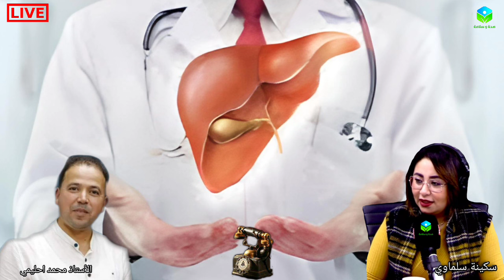🔴 الإجابة عن أسئلة المستمعين ☎️ مع الأستاذ محمد احليمي أخصائي تغذية صحية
برنامج صحة وسلامة الإجابة عن أسئلة المستمعين مع الأستاذ محمد أحليمي أخصائي تغذية صحية و الحمية العلاجية صاحب اكاديمية فن الحياة.